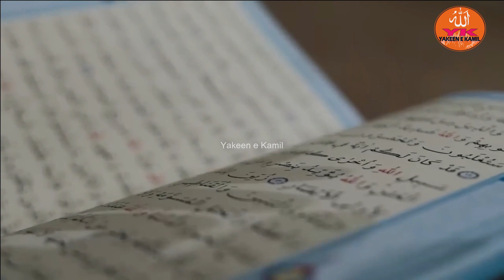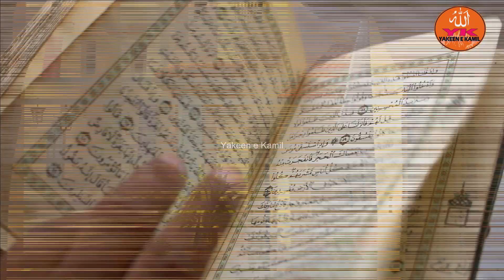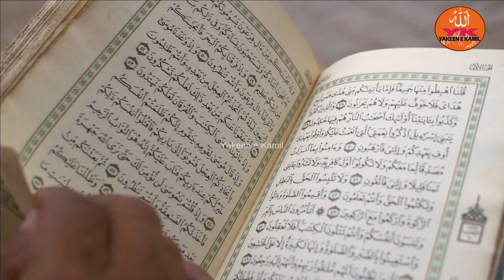Seerat Imam E Azam Abu Hanifa R.a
Today, we embark on a profound spiritual journey, exploring the incredible life and teachings of Hazrat Imam Abu Hanifa: The Great Imam.
Imam Abu Hanifa (699-767 CE):
Discover the life of Imam Abu Hanifa, the founder of the Hanafi school of Islamic jurisprudence. His dedication to scholarship and remarkable legal acumen made him a pivotal figure in Islamic jurisprudence. Learn about his enduring influence on islamic thought and his commitment to bridging the
gap between religion and reason.

In this captivating video, we delve deep into the life of Hazrat Imam Abu Hanifa, whose story is not just a historical account but a timeless beacon of wisdom for seekers of truth and spirituality. Hazrat Imam Abu Hanifa (699-767 CE) was one of the most influential Islamic scholars of all time. Imam Abu Hanifa was the founder of the Hanafi school of Islamic law, which is followed by millions of Muslims around the world. Imam Abu Hanifa was known for his intelligence, his piety, and his dedication to Islamic knowledge.
Imam Abu Hanifa came from a wealthy family, and Hazrat Imam Abu Hanifa studied under some of the most renowned scholars, sahaba of his time, and he quickly became one of the leading experts Imam in Islamic law.
Imam Abu Hanifa made significant contributions to Islamic scholarship in a number of areas. Imam Abu Hanifa also wrote numerous books and treatises on Islamic law, theology, and other topics.
The Hanafi school of Islamic law is one of the four major schools of Islamic law. It is followed by millions of Muslims around the world. Imam Abu Hanifa was a towering figure in Islamic history.
Timestamps
00:00 imam abu hanifa ka waqia
00:20 imam abu hanifa ki shan
00:40 imam abu hanifa ka kissa
01:05 imam abu hanifa business
01:20 imam abu hanifa ki tijarat
01:35 hazrat imam e azam abu hanifa ki shan
02:00 hazrat imam e azam abu hanifa ka waqia
05:25 imam abu hanifa ki zahanat ka waqia
07:05 imam azam abu hanifa kon the
07:30 hazrat imam abu hanifa kon tha